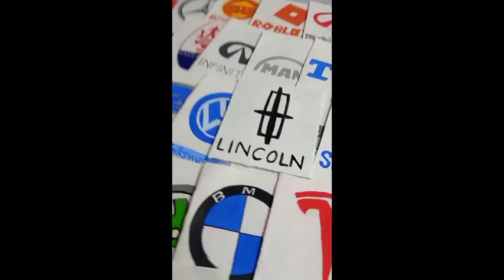HOW TO MAKE LINCOLN🖤🖤☺️🖤🖤 LOGO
COMMENT YOUR FAVOURITE LOGO ☺️👍

______________SOHAMPISAL_______________